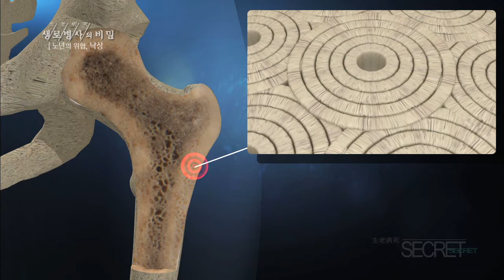뼈의 생성 및 소실 균형이 깨져 발생하는 골다공증 - (2015.12.16_565회 방송)_노년의 위협, 낙상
[노년의 위협, 낙상]

[ 원고정보 ]
뼈의 바깥쪽에는 딱딱한 피질골이 외부의 하중으로부터 뼈를 보호한다. 그 안쪽으로는 스펀지같은 해면골이 있는데, 이곳에서 골대사가 왕성하게 일어난다. 뼈에는 골성분을 새로 만드는 조골세포와 노화된 골조직을 파괴하는 파골세포가 존재한다. 파골세포는 뼈에 저장되어 있던 칼슘과 미네랄을 혈액으로 흘려보내고 조골세포는 뼈를 다시 재생시키는 역할을 한다. 나이가 들수록 뼈를 흡수하고 생성하는 균형이 깨지면서 결국 골량이 소실되는 골다공증이 생기는 것이다.